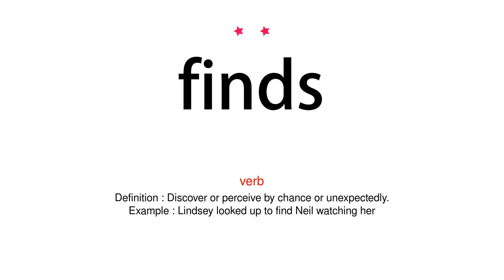How to pronounce finds - Vocab Today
The pronunciation of the word finds in Amercian accent is demonstrated in this video. If the word is from another language, such as brand name, it will be pronounced in its original language. Based on the word frequency, this is of 2 stars difficulty.

The word finds has the following meanings:
1. (verb)
Definition : Discover or perceive by chance or unexpectedly.
Example : Lindsey looked up to find Neil watching her
2. (verb)
Definition : Identify (something) as being present.
Example : vitamin B12 is found in dairy products
3. (verb)
Definition : Reach or arrive at by a natural or normal process.
Example : water finds its own level
4. (noun)
Definition : A discovery of something valuable, typically something of archaeological interest.
Example : he made his most spectacular finds in the Valley of the Kings